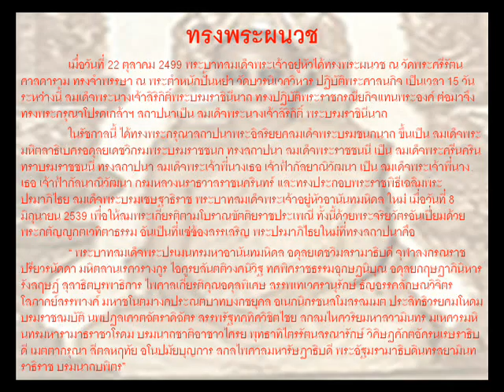รัชกาลที่ ๙ พระบาทสมเด็จพระเจ้าอยู่หัวรัชกาลที่๙ ทรงพระผนวช